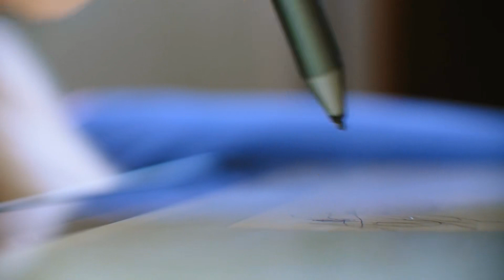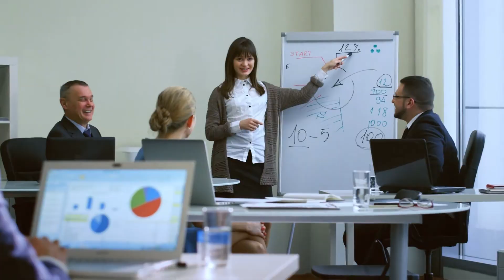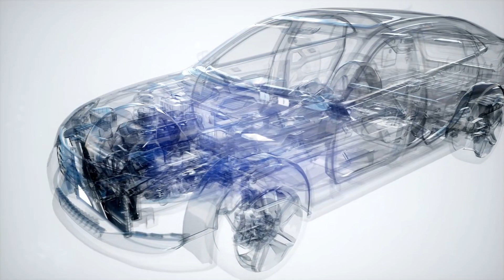Tập 1 | Chậm Rãi Tiên Đồ Audio | Chương 1 - 10 | Ngôn Tình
Truyện: CHẬM RÃI TIÊN ĐỒ Tập 1
Tác giả: Tuyệt Thế Tiểu Bạch
Thể loại: Ngôn Tình, Khác
Identifier: 63f5bdfcefbdcab7d15efef3

Chi tiết các chương:
00:00:00 Chương 1 : Tiêu Dao
00:10:17 Chương 2 : Tiên nhân
00:20:19 Chương 3 : Linh căn
00:34:07 Chương 4 : Phi thăng
00:42:51 Chương 5 : Lô đỉnh
00:57:01 Chương 6 : Linh khí
01:07:35 Chương 7 : Sư phụ
01:17:22 Chương 8 : Thị phường
01:26:41 Chương 9 : Tầm đạo
01:34:34 Chương 10 : Đạo tâm

Any copyright complaints or suggestions please contact admin